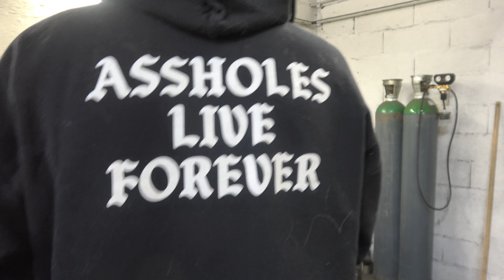UN WISEFAB POUR NADEGE!!!! Bon par contre elle roule toujours pas...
Bonjour les amis!! J'espère que tout le monde va bien...un peu de nouvelles avant qu'elle roule... oui il serait temps qu'elle roule bordel non? On va y arriver mais va falloir etre encore un peu patient je crois bien. Merci de votre soutien en tout cas les amis!
Hésitez pas a aller sur le shop on a mis pleins de nouveaux produits en dispo!!!